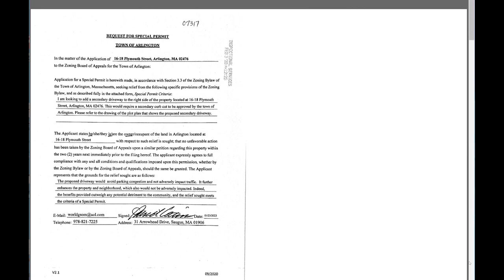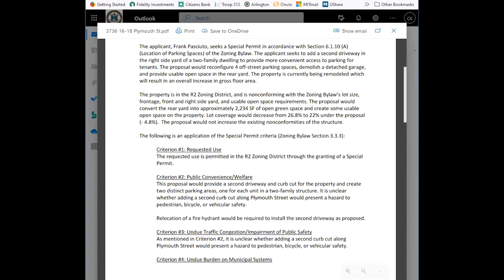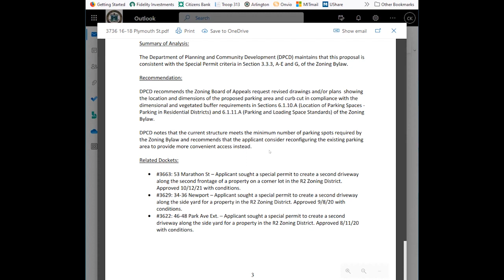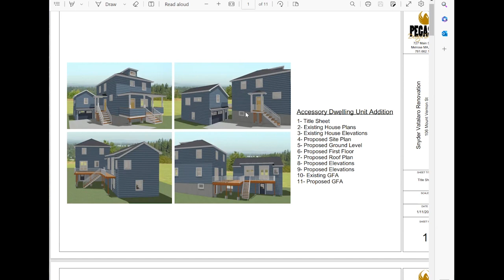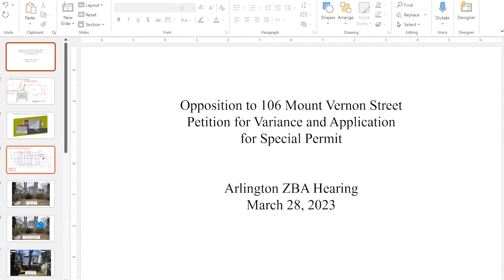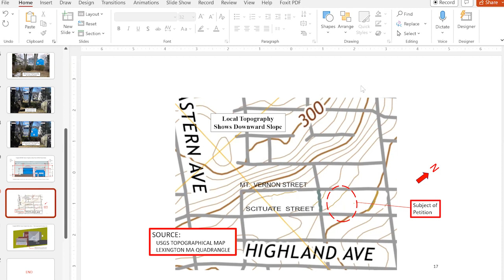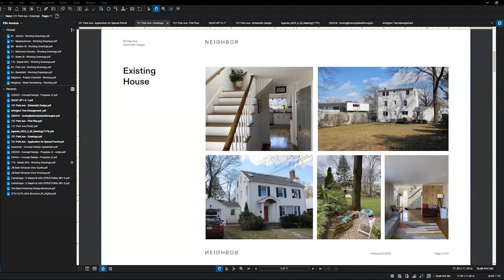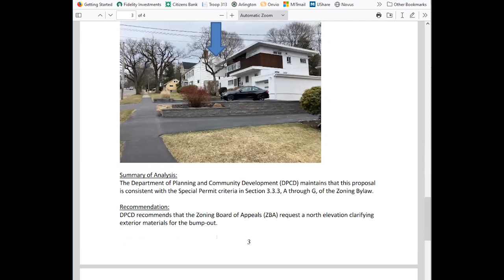Zoning Board of Appeals Meeting - March 28, 2023